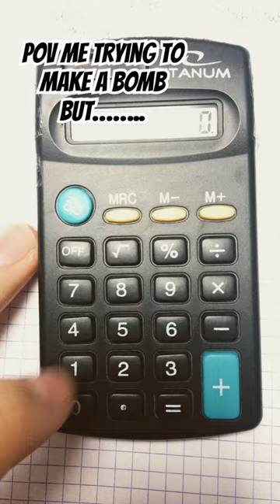Making a fake bomb but…..